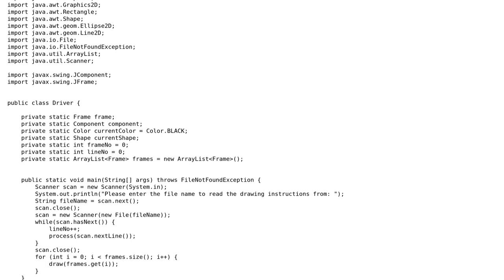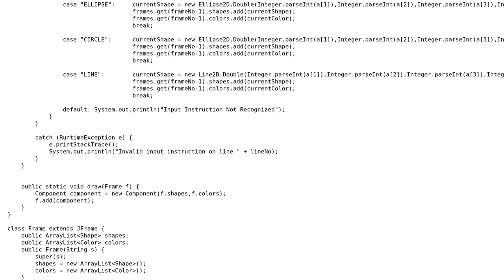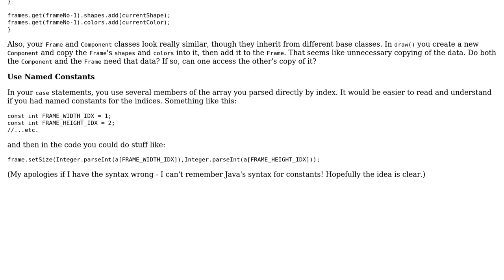Code Review: Drawing the appropriate shapes onto JFrames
With thanks & praise to God, and with thanks to the many people who have made this project possible! | Content (except music & images) licensed under CC BY-SA | Music | Images & others | With thanks to user user1118321 user B-Mac user 200_success and the Stack Exchange Network Trademarks are property of their respective owners. You are responsible for your own actions.